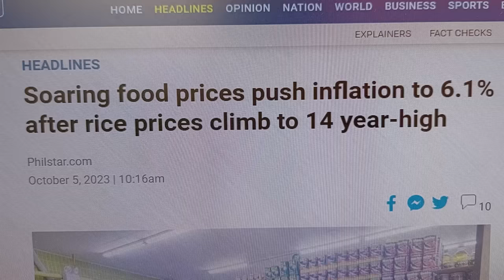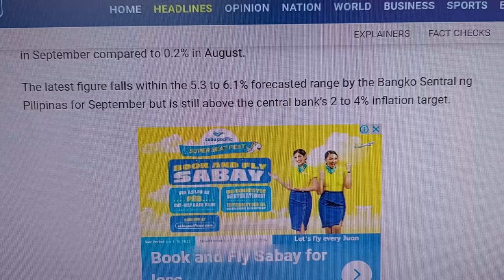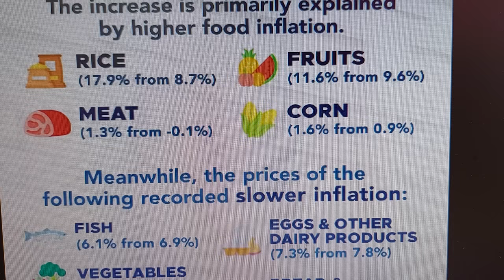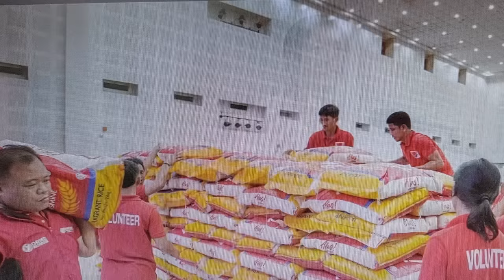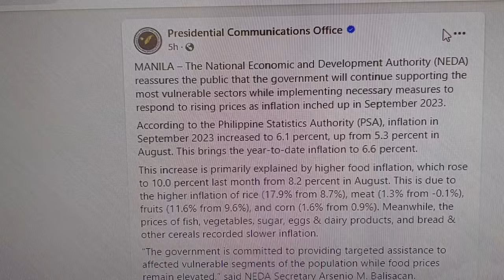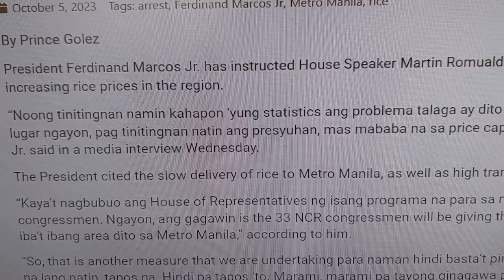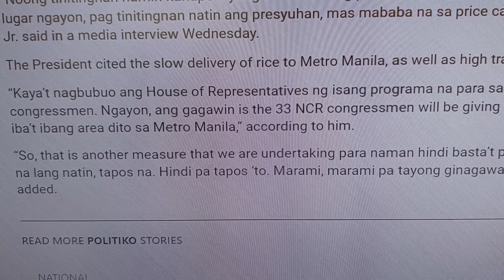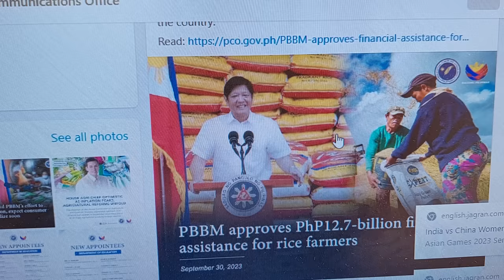NAKUPO! LALONG LUMIPAD!?